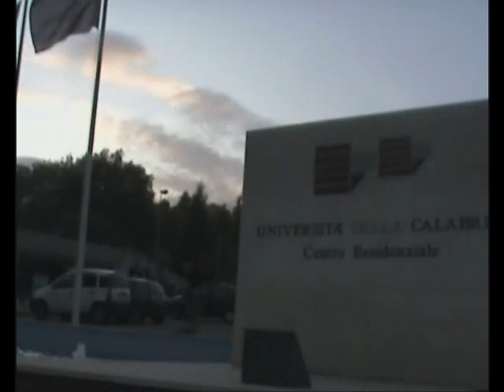De Magistris e Pippo Callipo all'Unical - Aula Caldora, Febbraio 2010